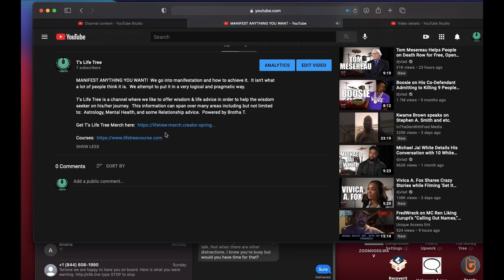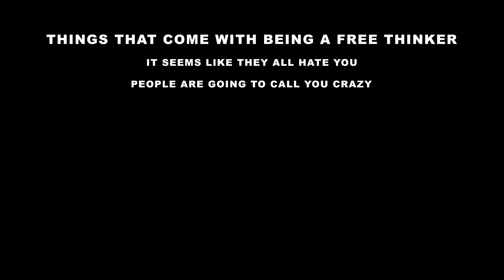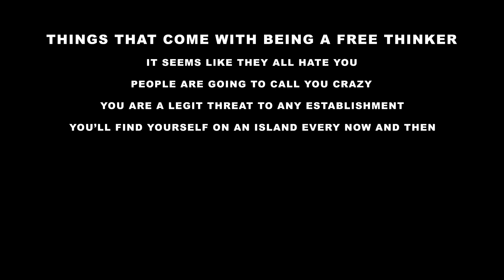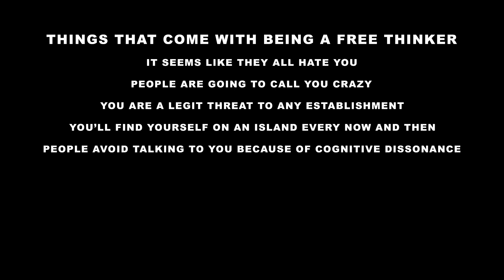The Life of A Free Thinker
The Life of A Free Thinker is a comprehensive video where we break down some of the things you have to deal with when you dare to think for yourself.

T's Life Tree is a channel where we like to offer wisdom & life advice in order to help the wisdom seeker on his/her journey.  This information can span over many areas including but not limited to:  Astrology, Mental Health, and some Relationship advice.  Powered by Brotha T.